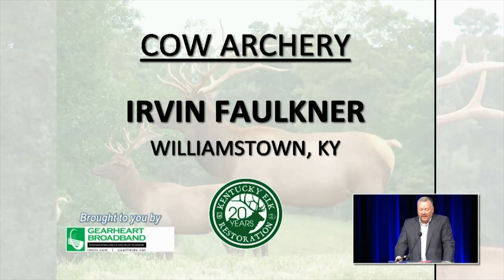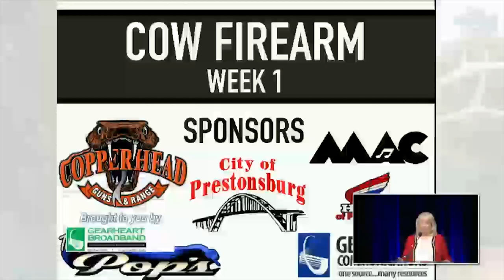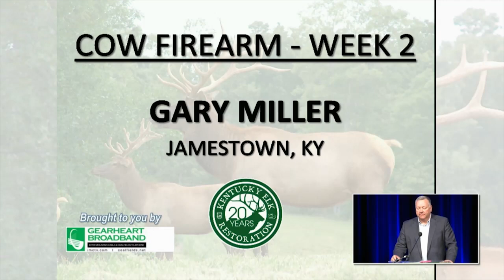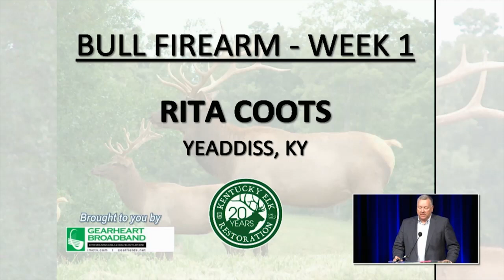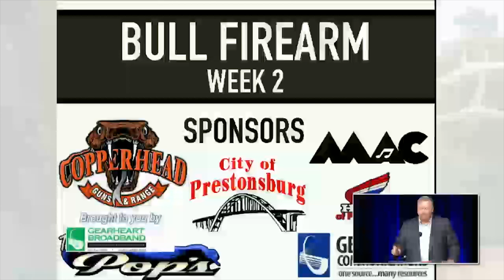MAC Arts Elk Drawing 2018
Kentucky Department of Fish and Wildlife Resources Elk Drawing 2018! REPLAY from the Mountain Arts Center in Prestonsburg, Kentucky.

ELK HUNT DRAWING RESULTS - REVEALED LIVE @ Mountain Arts Center, 12Noon (eastern), and Live Streamed WPRG TV-5's website, WPRG.com

Attendees of the City of Prestonsburg event can enter to win these prizes:
*Franchi Momentum .270 Rifle from Copperhead Gun & Range
*Arlo Go mobile security camera from Appalachian Wireless
*2-Night Stay for 2 at Jenny Wiley State Resort Park, including an Elk Viewing Tour + Round StoneCrest Golf Course

Drawing Results will also be posted at 5pm in applicants' My Profile at fw.ky.gov.